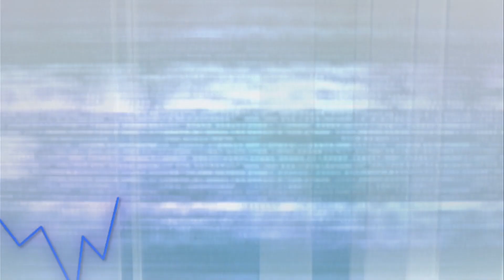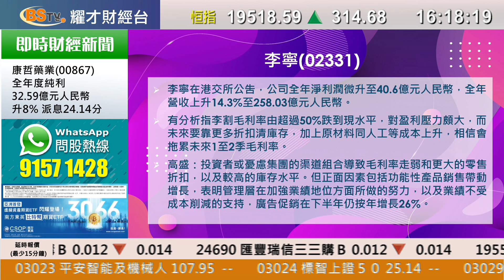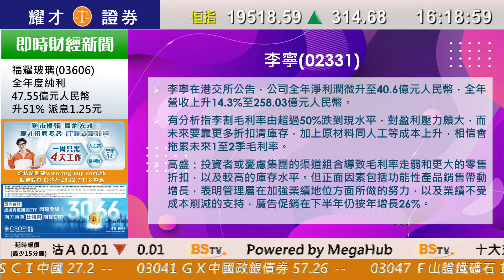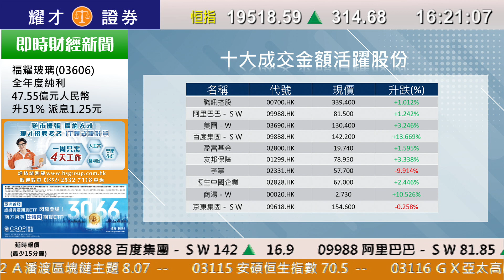耀才財經台 全日總結 孔穎雯－ 科指升逾4%造好，恒指收市報19518點，升314點，成交1649億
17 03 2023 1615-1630  全日總結－科指升逾4%造好，恒指收市報19518點，升314點，成交1649億

主持： 孔穎雯